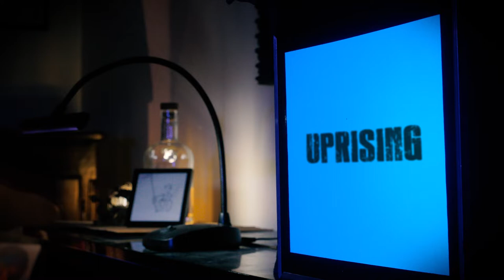Uprising - MUSE (Piano Cover)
Uprising by MUSE (piano cover by Damien Maurice)
PianoBar Remix #5 at 151 dB Road

You can also click the 🔔bell to be notified when I post a new upload.